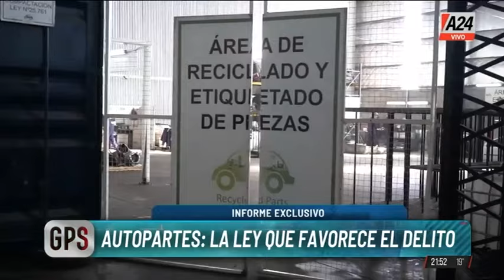DESARMADEROS legales: La solución al ROBO de AUTOS | GPS